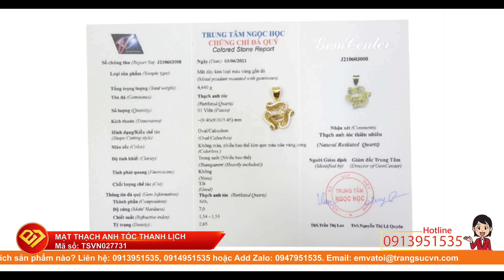Mặt thạch anh tóc thanh lịch, Mặt Dây Thạch Anh, Gold Pendant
Mặt thạch anh tóc thanh lịch, Mặt Dây Thạch Anh, Gold Pendant, TSVN027731 Mặt thạch anh tóc thanh lịch là món quà tặng xinh xắn mà đầy sang trọng dành cho phái đẹp. Sản phẩm hiện đang là món trang sức mới được nhiều người ưa chuộng. Chiếc mặt dây này mang đến vẻ quý phái và đầy thanh tú đến cho nữ giới. Sản phẩm kết hợp cùng dây chuyền vàng vừa tinh tế mà còn phù hợp với nhiều kiểu trang phục. Mặt thạch anh tóc thanh lịch thanh toán an toàn. Loại sản phẩm: Mặt dây thạch anh

Kiểu chế tác: Mặt thạch anh tóc chạm khắc bọc vàng 14k

Loại vàng: Vàng 14k (58.5%Au)

- Trọng lượng vàng: 0.984 chỉ

- Chiều rộng: 22.47 mm

- Chiều dày: 6.82 mm

Loại đá: Thạch Anh tóc

- Trọng lượng đá: 3.75 carat

- Màu sắc đá : Không màu, nhiều bao thể kim que màu nâu vàng, vàng

- Kiểu chế tác đá: Oval/Cabochon

- Độ tinh khiết đá: Trong suốt (nhiều bao thể)

Bảo hành: 12 tháng

Chuyển phát nhanh: Từ 1-4 ngày tùy khu vực của khách hàng.

thuộc CÔNG TY TNHH TRANG SỨC EM VÀ TÔI là một trong những công ty hàng đầu về lĩnh vực cung cấp cấp trang sức vàng bạc, đá quý, đá thiên nhiên với mẫu mã đa dạng, chất lượng đảm bảo, đáp ứng nhiều nhu cầu, thị hiếu khách hàng, được khách hàng trong và ngoài nước đánh giá cao. - Với quy mô hoạt động sâu rộng, công ty đã cung cấp cho khách hàng trong và ngoài nước lượng sản phẩm lớn mỗi năm và đáp ứng các nhu cầu thiết kế cao cấp của khách hàng EM VÀ TÔI ® đạt danh hiệu: Thương Hiệu Dẫn Đầu Việt Nam - Phương châm (Trao chọn niềm tin - Đồng hành cùng bạn)